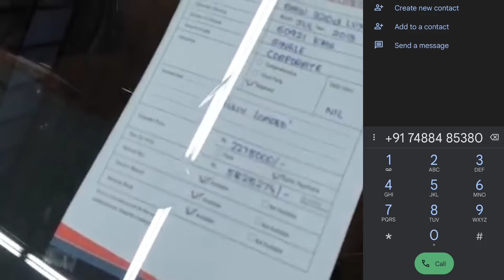Maruti Suzuki Swift Dzire | Price - 99,000 Thousand | OLX Offer Maruti Swift Only 99,000 Thousand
maruti suzuki swift dzire me bluetooth kaise connect kare,